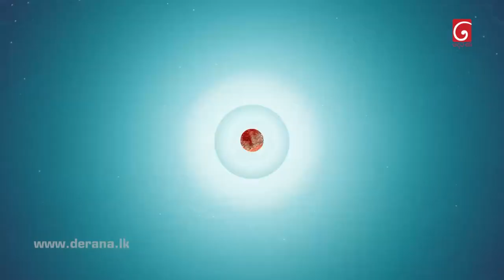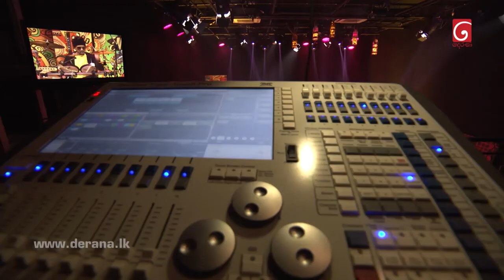Full Blast | 20th February 2022